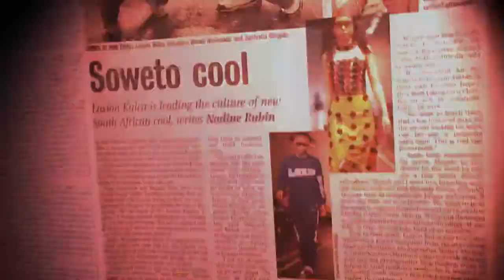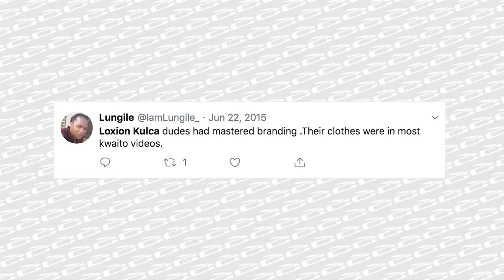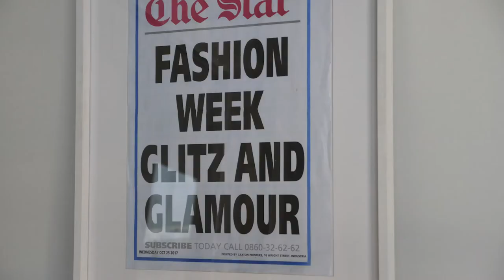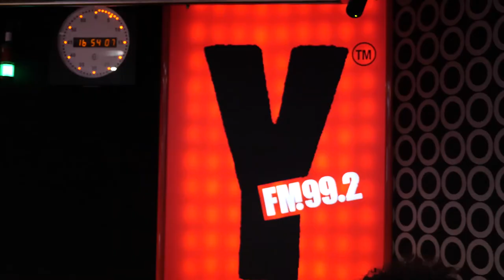20 Years Of Loxion Kulca Documentary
I did final mix for the show. That consists of Final Mix, sourcing for music, sound design and music edit.
We got nominated by SAFTA (South African Film & Television Awards) for Best Achievement In Sound in 2019 for the documentary category